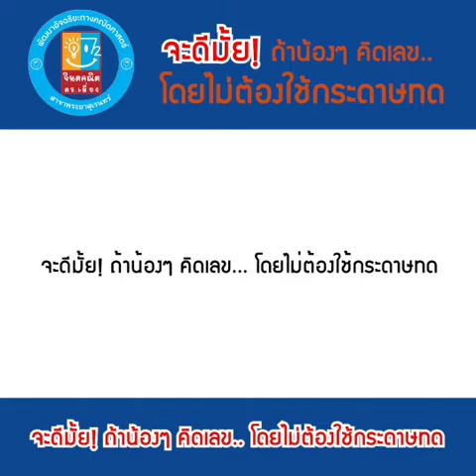Video Presentation รับทำวีดีโอโฆษณา , สินค้า, รับถ่ายวีดีโอ - โรงเรียนจินตคณิต